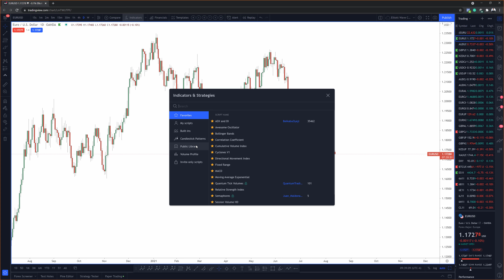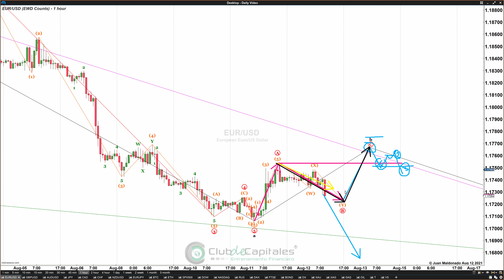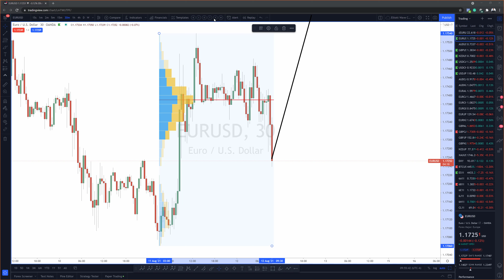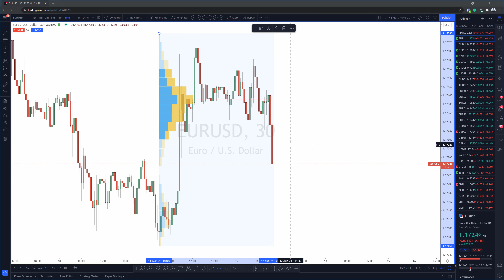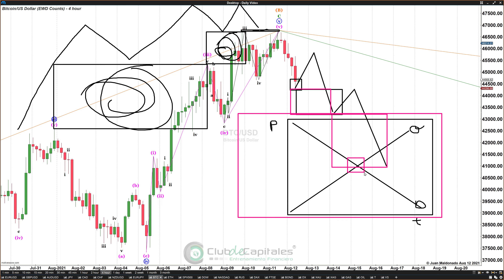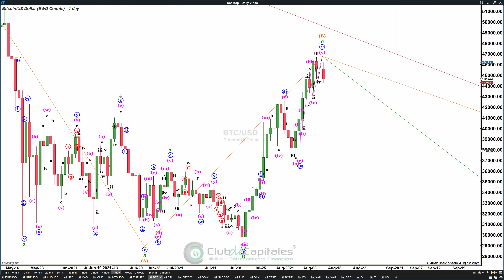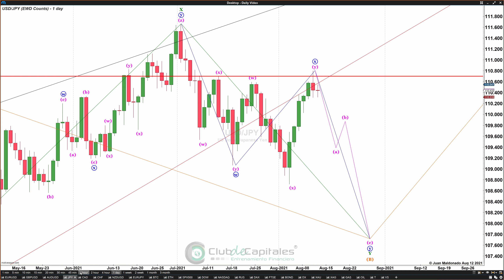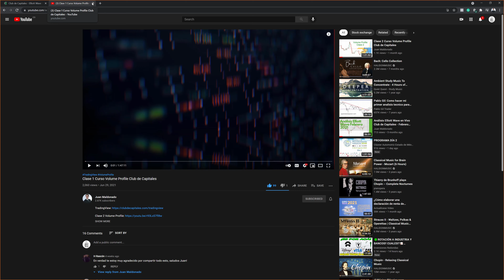Análisis Elliott Wave Agosto 2021 Mercados En Vivo Club de Capitales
Análisis ElliottWave​​​ por Juan Maldonado.